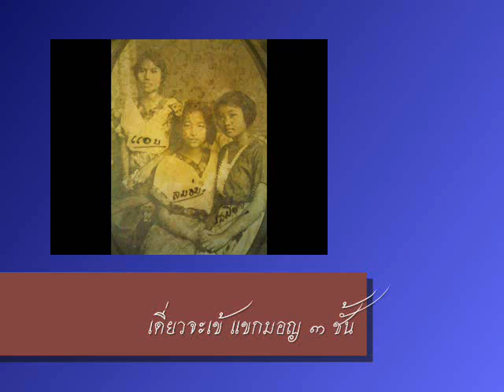เดี่ยวจะเข้ แขกมอญ ๓ ชั้น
แขกมอญ ๓ ชั้น นี้เป็นเพลงเดี่ยวที่เก่าแก่ที่สุดเพลงหนึ่งกว่า ๑๐๐ ปี ครูแอบ ยุวนวณิชย์ได้รับการถ่ายทอดมาจากพ่อครูเจริญซึ่งเป็นลูกชายของจางวางอ๋อย นัีกจะเข้ที่มีชื่อเสียงในสมัยรัชกาลที่ ๔ ได้ไปดีดจะเข้ถวายพระราชิชีนาถวิกตอเรีย
เทปม้วนนี้ครูดีดอัดไว้ให้ลูกศิษย์ที่ รร.สวนกุหลาบเมื่อประมาณปี ๒๕๒๓